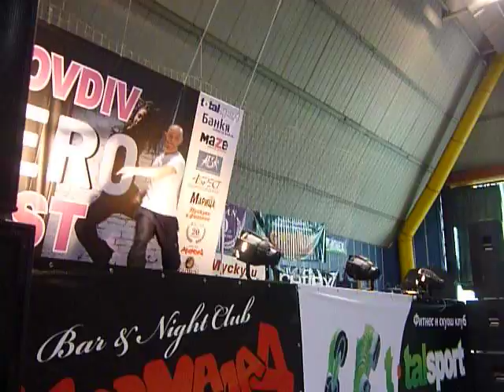Anton Todorov-Step Aerofest3 Plovdiv